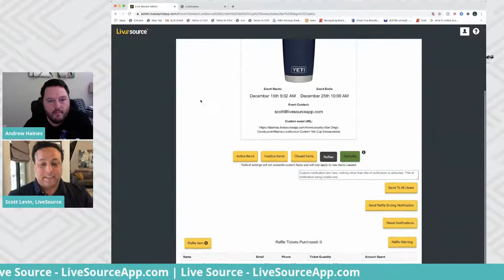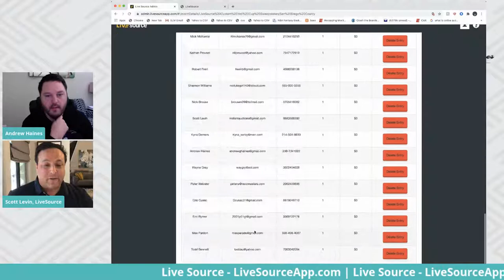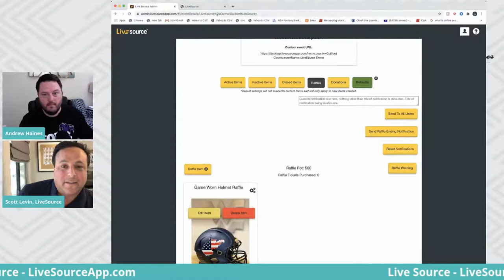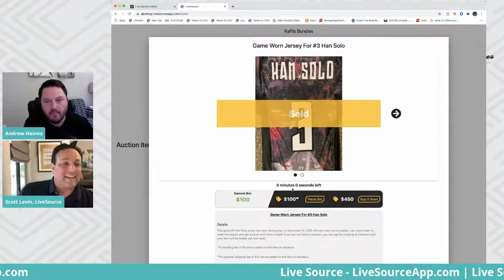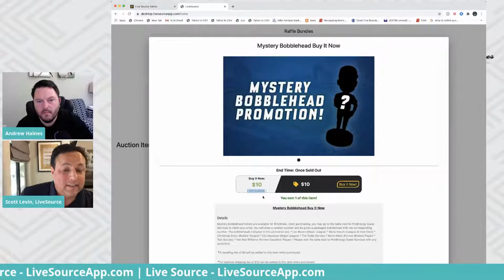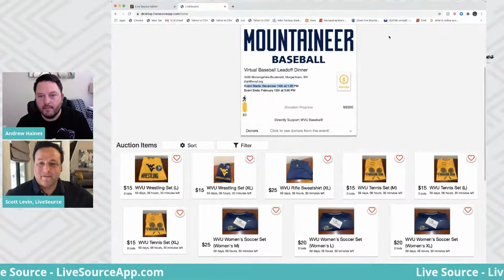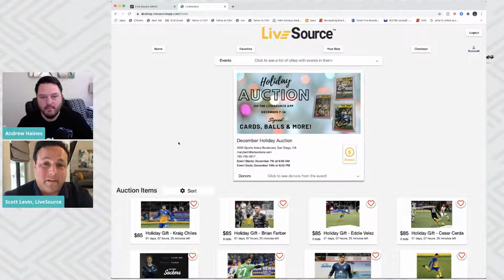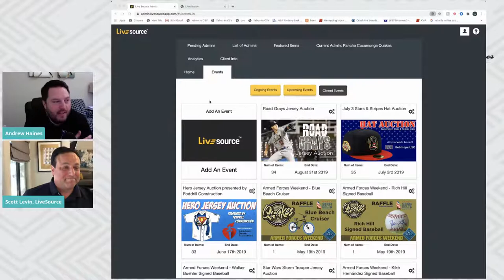Live Demo with LIVE SOURCE | Andrew Haines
Live Source invented the instant in-game auction for live events. Every live event is filled with moments of excitement. Live Source helps capture these moments by creating opportunities for fans to bid on and win memorabilia and experiences from that event - while the event is taking place.

Join Andrew Haines for a LIVE DEMO of Live Source!